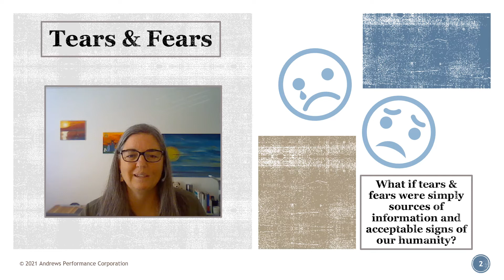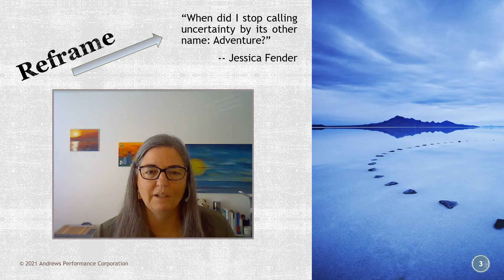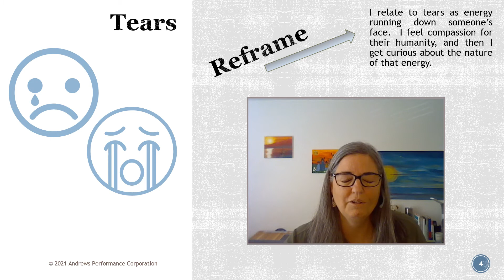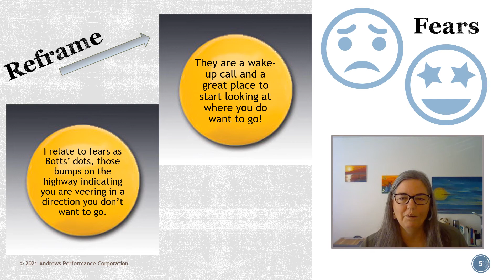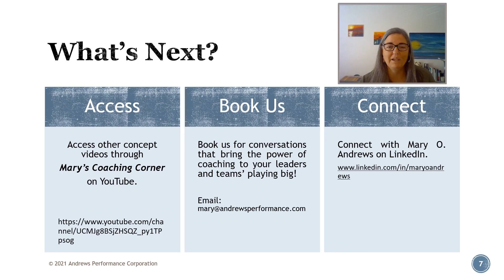Tears & Fears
This video reflects on how people relate to tears -- theirs and others -- and fears, often considered something bad.  By looking at unconscious thinking patterns, one is able to live life from a position of readiness, rather than reaction.